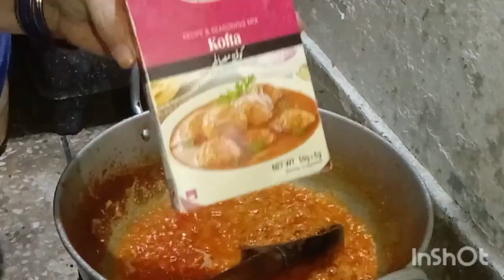Aloo Kofta recipe